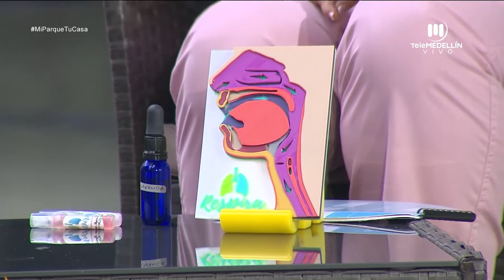Terapia Olfativa [Mi parque, tu casa] Telemedellín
Invitada: Luz Bibiana Arias Osorio, terapeuta respiratorio - @respiraterapia